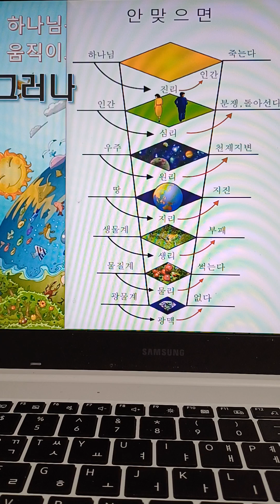진리가 너희를 자유케 하리라^^